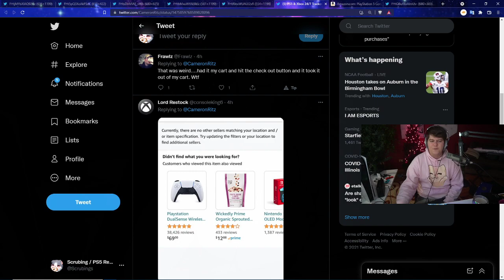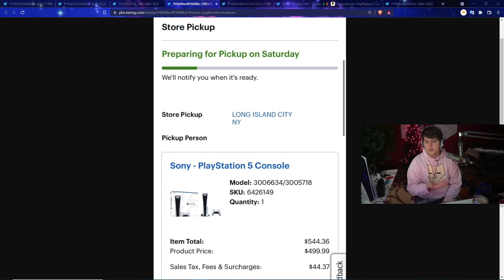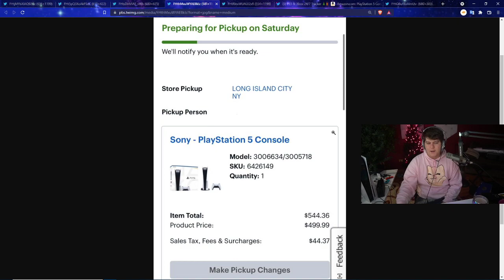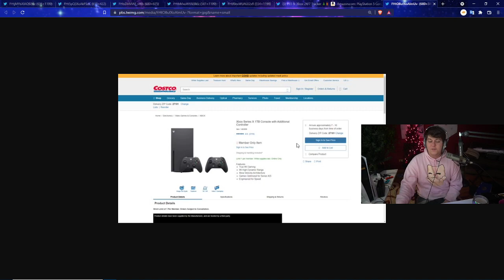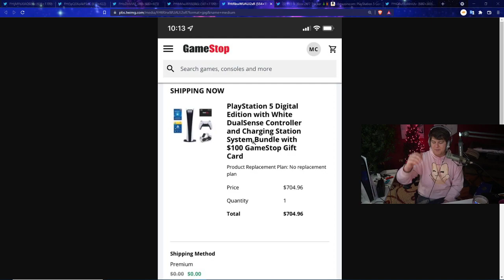ONE OF THE CRAZIEST 10 MINUTES OF PS5 AND XBOX SERIES X RESTOCKS TO DATE - PLAYSTATION 5 RESTOCKING